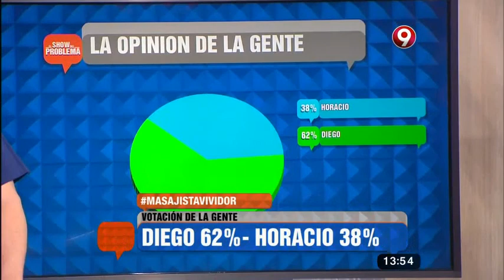Problemas de masajes: "Mi masajista seduce a mi mamá"